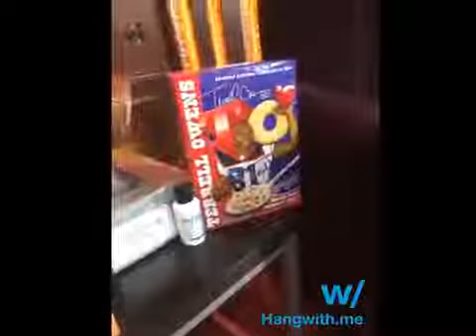Green Room w/ Terrell Owens @ Rich Eisen Show Pt 2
w/terrellowens still here in the green room @richeisenshow. View more broadcasts from terrellowens at

w/terrellowens in the green room of @richeisenshow. View more broadcasts from terrellowens at

Hang w/ lets you broadcast live interactive video to friends, fans, followers, and anyone else on the planet. Hang w/ celebrities. Become a celebrity. Share your adventures in live-streaming.

Howie Long, Brian Urlacher, Randy Moss, and Jay Glazer on hazing in the NFL and what went wrong in the Miami Dolphins locker room.